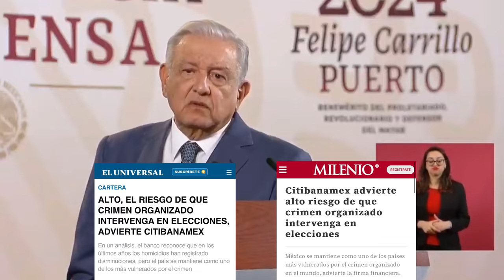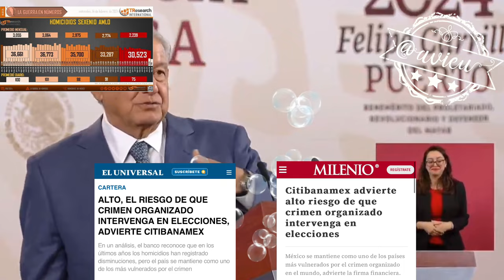Desestimó el análisis de Citibanamex, “no vemos que se desate la violencia política electoral” 🦆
Desestimó el análisis de Citibanamex, “no vemos nosotros que se desate la violencia política electoral” 🦆, acerca del narco “ya no está Calderón ni García Luna”, “ya no hay un narco Estado” 🦆NarcoGobierno